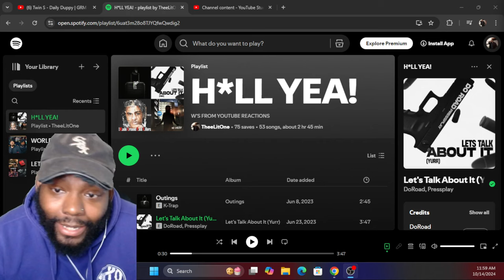THIS IS HOW TO CREATIVLY BE NEGATIVE! Twin S - Daily Duppy REACTION